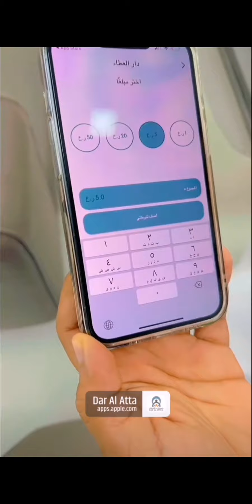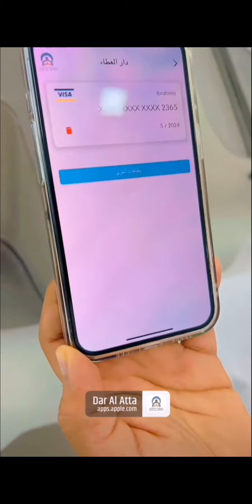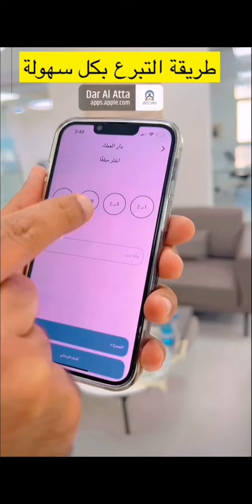محمد المخيني ' مناشدة للآيادي البيضاء للوقوف بجانب أهلنا في تركيا و سوريا..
قناة عُـمانية ' 🇴🇲.